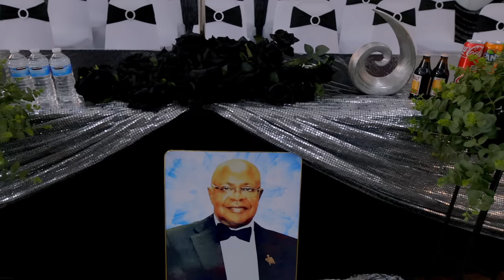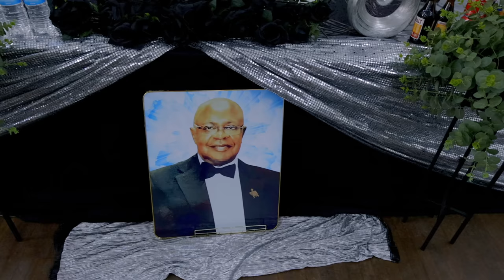NANA YAA AMOAH DAD NANA AKOMEA KANKAM'S THANKSGIVING - HACKNEY-L0NDON